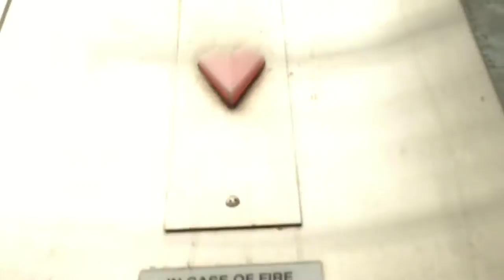gneurshk Southbound elevator@Fullerton Station Chicago, IL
All the brands that come to my mind were defunct by the time of the elevator's installation(2008)